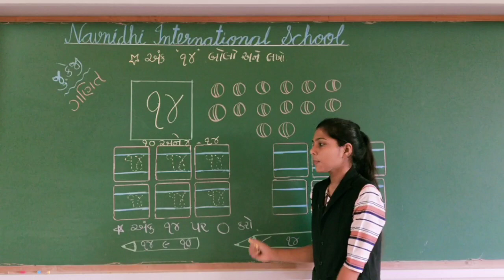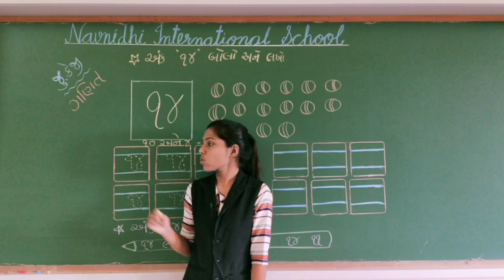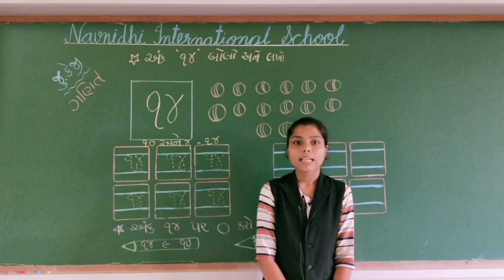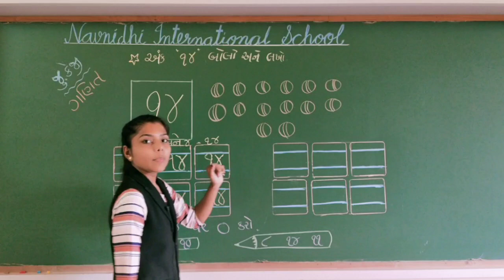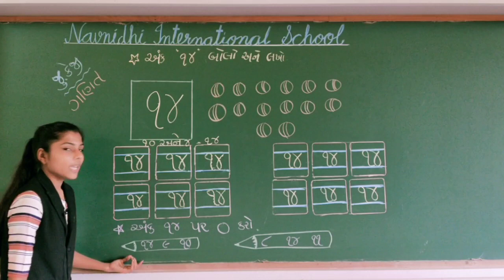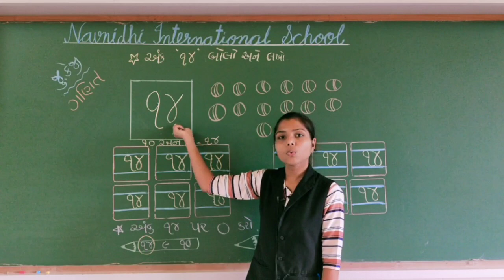GSEB | ગુજરાતી માધ્યમ | બાલભવન | જુ.કેજી | ગણિત | અંક "૧૪" પૂર્ણ કરો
29/09/2021